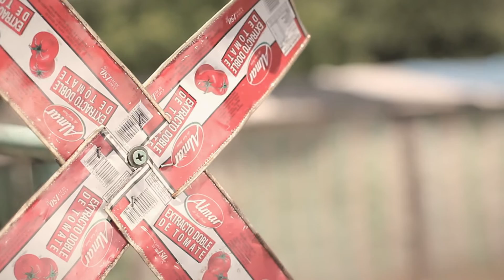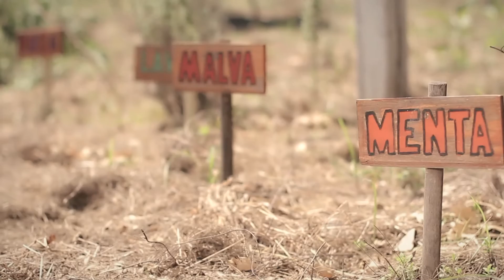«Entre todos» Esc. N° 1009, Francisco Narciso Laprida. Localidad, Colonia La María.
Entre Todos
Mejoramos la educación en Santa Fe.

Una serie audiovisual que busca compartir algunas experiencias inspiradoras y reconocer las buenas prácticas que llevan adelante las escuelas de diversos lugares de la provincia.